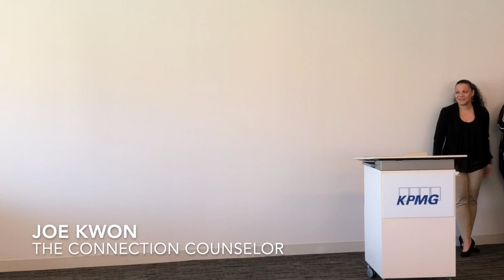Connection Code_Part 1 Intro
This video is about Connection Code_Part 1 Intro